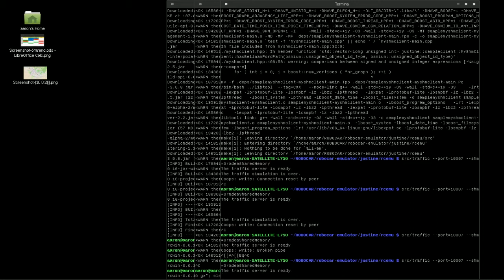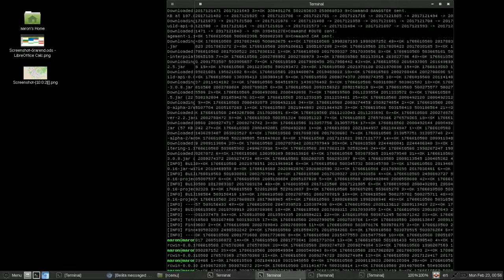Oradea Robocar Nagyvárad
Robocar Szimulátor egy nagyváradi térképpel.
Zene: LazerHawk - Overdrive (Redline)